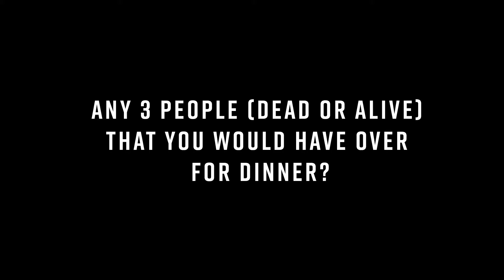Minute with a Magpie: Jordan DeGoey